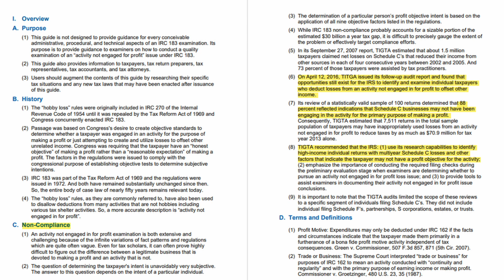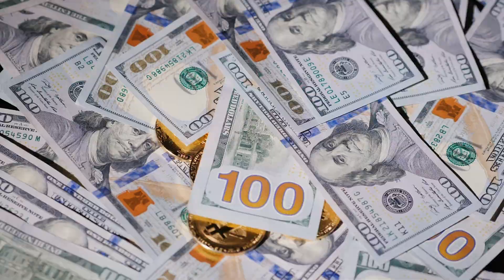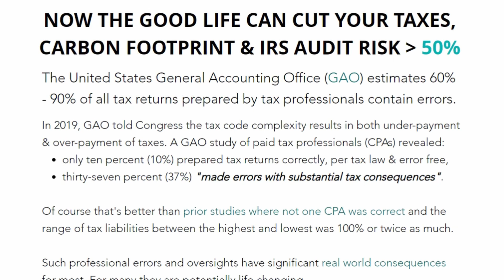Yacht Charter - Business or IRS Bullseye?